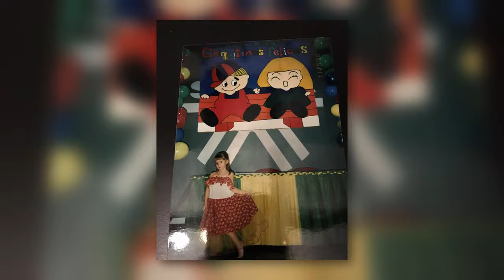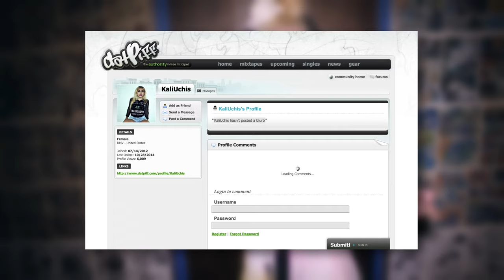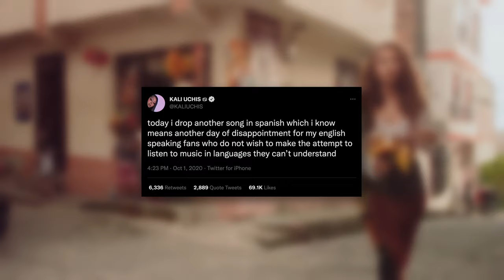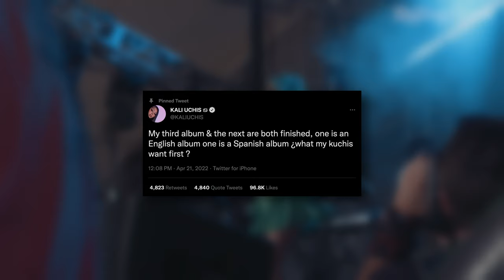The Rise Kali Uchis: Bilingual Brilliance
Love  @KALIUCHIS  , so let's talk about her come up.